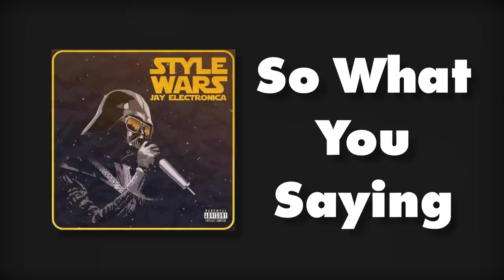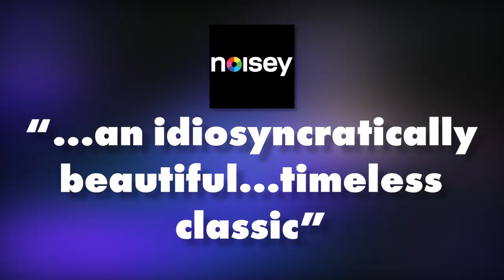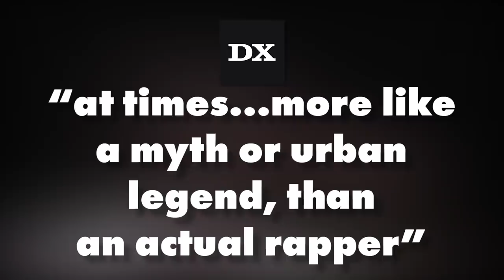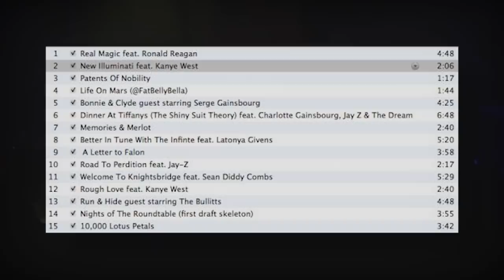An Introduction to Jay Electronica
Hey everybody! Jay Electronica is an absolute legend...but possibly for the wrong reasons. Over the past decade or so, fans have been BEGGING for his upcoming album, Act II: Patents of Nobility. With songs like Act I: Eternal Sunshine (The Pledge), Shiny Suit Theory, The Announcement, Abracadabra, and more, he's proven that he's an incredible rapper. But why isn't he dropping the album???